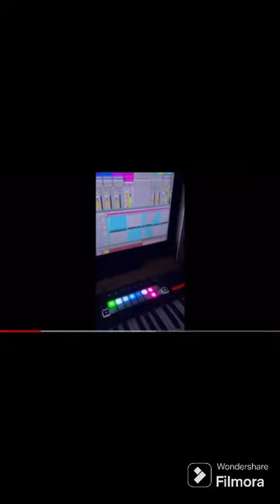“Guillotine” aggressive trap beat, hard rap beat no copyright, dark music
Hard experimental type beat, dark freestyle type beat, slow trap beats 2023, hard aggressive type beat.